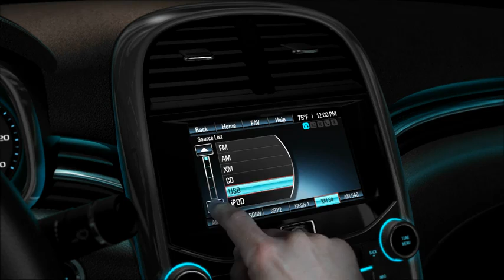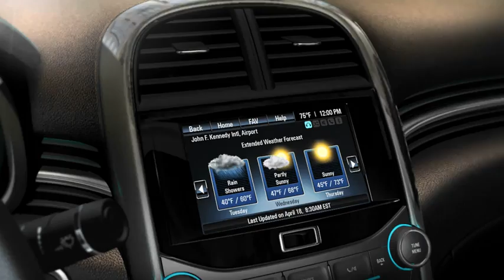All-new 2013 Chevy Malibu Reveal - Chevrolet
2013 Chevrolet Malibu Reveal

A first look at the all-new 2013 Chevy Malibu. A revolutionary new touch console puts all the information where you need it and seamless integration with your USB devices.

18100 Yonge Street, Newmarket, Ontario, Canada